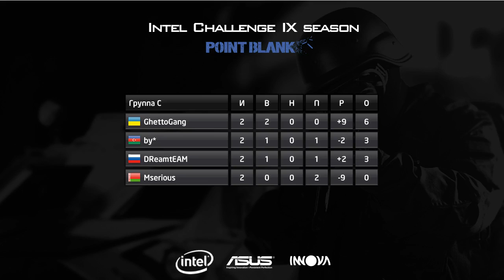GG vs. Mserious ICSC 9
ICSC 9 Group stage